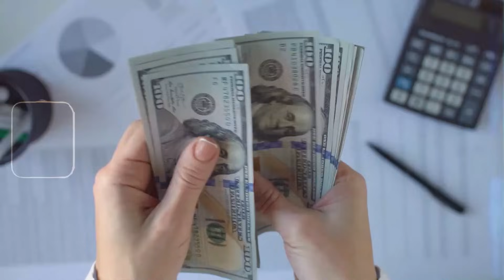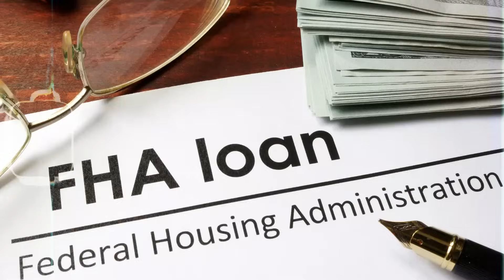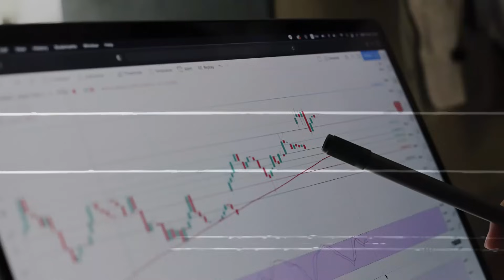PREPARE | House Prices Are NEVER Going Down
The Housing Market is long over due for a correction with house prices rising over 40% within a few short years. During this same period of time, inventory has increased along with mortgage rates pushing housing affordadbility to the worst levels we've ever seen. That means a housing crash is right around the corner, right? Not so quick. The housing market doesn't flucuate like a stock for many reasons, in fact, house prices are sticky to the upside. In this video, I discuss why house prices are sticky and what would cause house prices to drop!

DRE 01407449
Real Broker